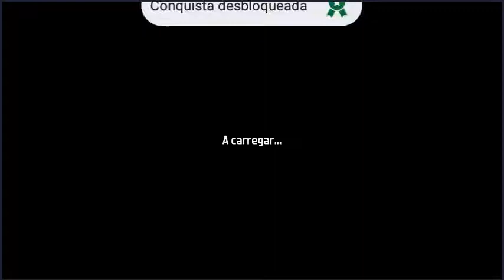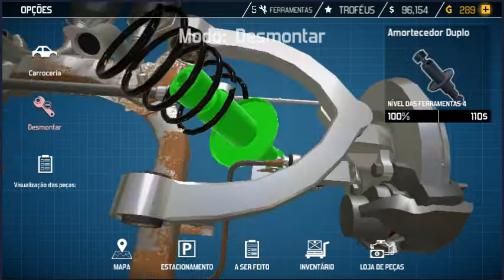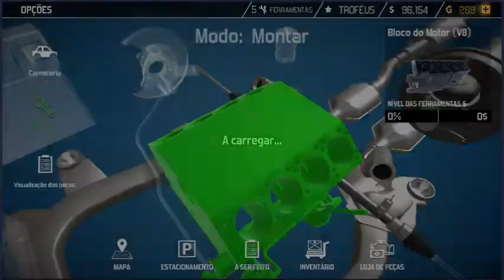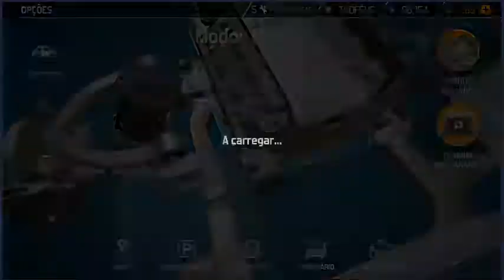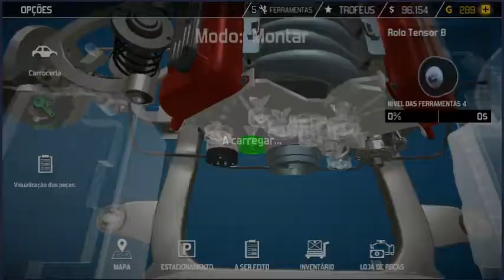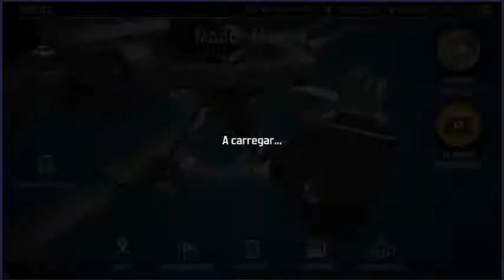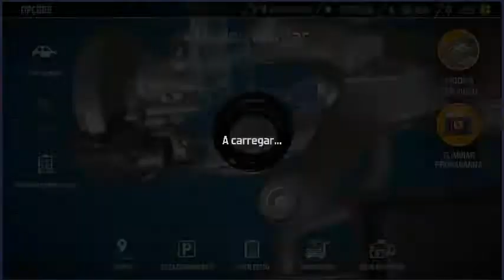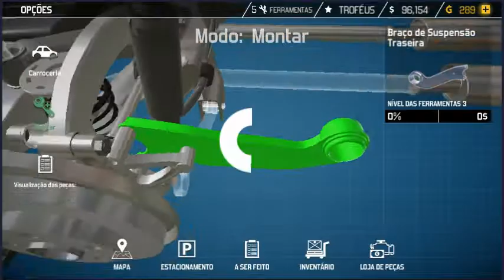Car Mechanic Simulator 2018 #15 - Comprei Peças Com Gold